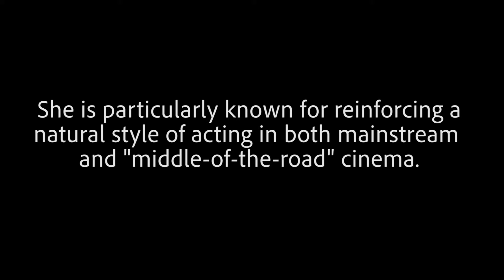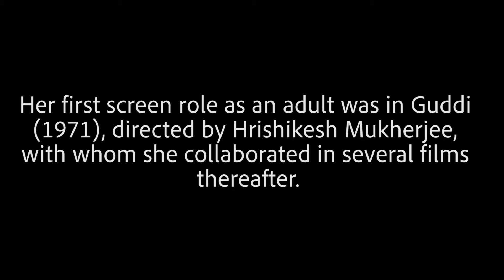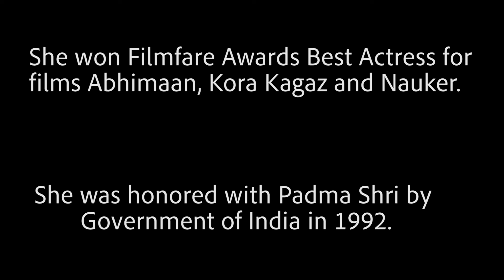CELEBRATING BIRTHDAY OF JAYA BACHCHAN